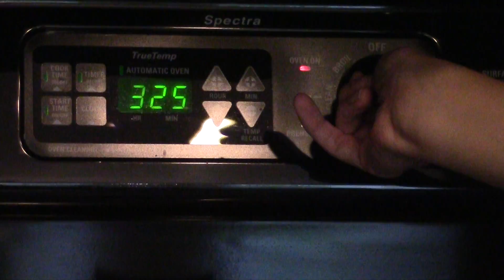HOW TO MAKE FOURTH OF JULY | MINI PATRIOTIC CHEESECAKES RECIPE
For all our cheesecake lovers out there here is the perfect 4th of July dessert that anyone is sure to love!